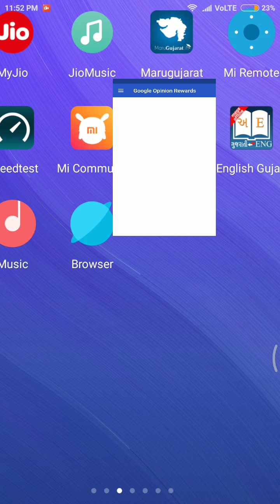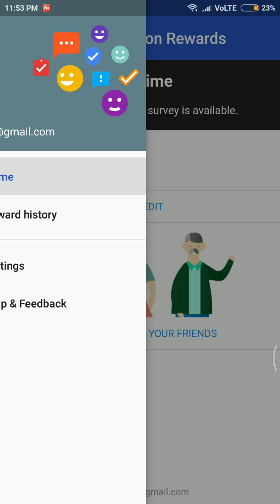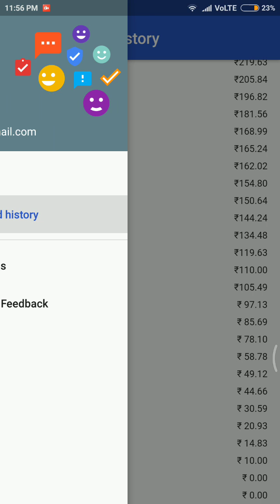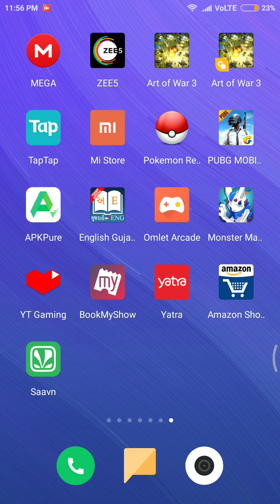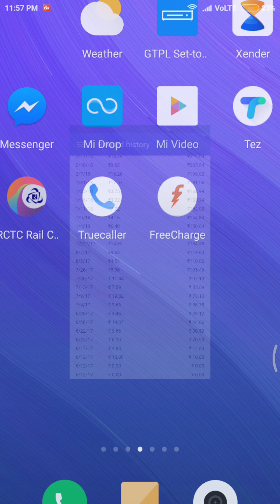App that can help you to buy starter pack or some credits for art of war 3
This video is about rewards app from which you can earn some google credit and use them in art of war 3 game.